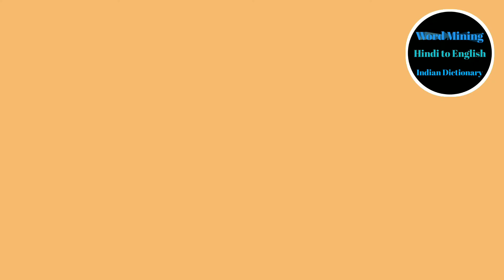English me nimbu ko kya kaha jata| नींबू को अंग्रेजी मे क्या कहते है | What is lemon called in hindi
English me nimbu ko kya kaha jata hein
नींबू को अंग्रेजी मे क्या कहते है

नमस्कार दोस्तों बहुत बहुत स्वागत है आपका एक बार फिर से मिली एक और न्यू वीडियो के अंदर दोस्तों इस वीडियो में आपको बताने वाला हूं कि नींबू को इंग्लिश में क्या बोलते हैं तो अगर आपको वीडियो पसंद आए तो वीडियो को लाइक और शेयर जरूर करें और आपके अपने चैनल हिंदी तू अंग्रेजी इंडियन डिक्शनरी को जरूर जरूर सब्सक्राइब कर ले ताकि जैसे ही मैं कोई भी वीडियो अपलोड करता हु उसका नोटिफिकेशन आपको सबसे पहले मिल सके

Nashpati ko english me kya kehte he